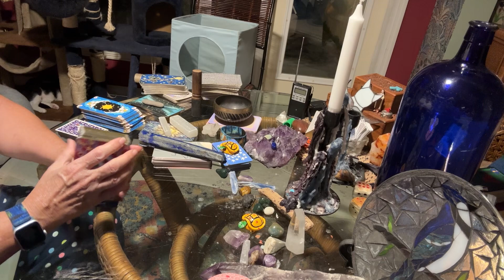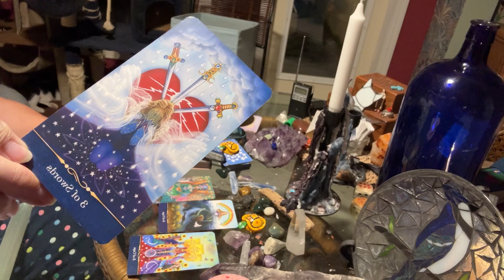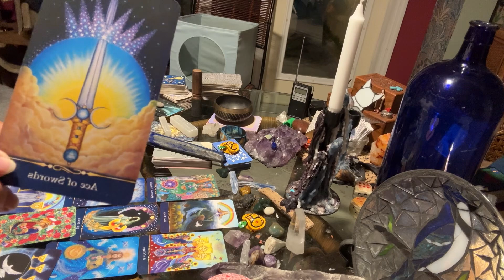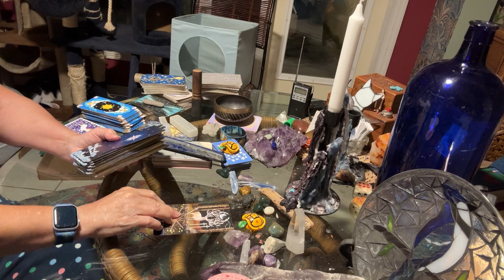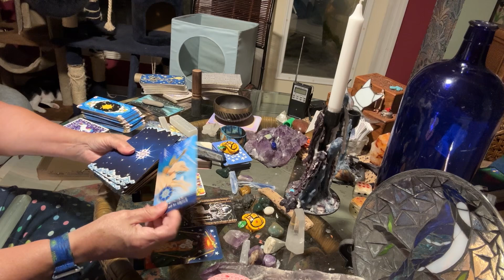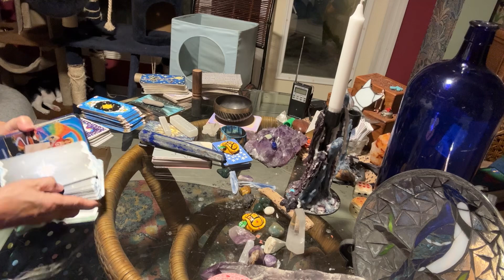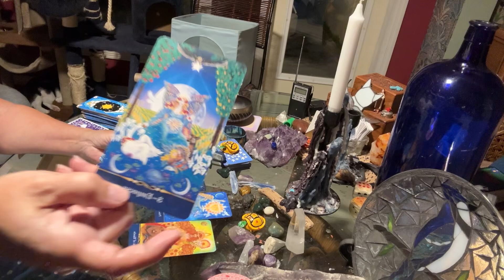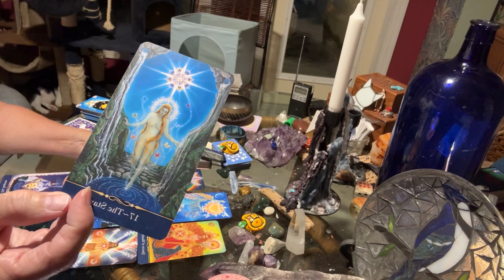CANCER, SCORPIO, PISCES TAROT “ Will you hear from them ?” October 4, 2024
This is a query around water signs who would like to hear from a particular person.  General but focused energy for October 2024.